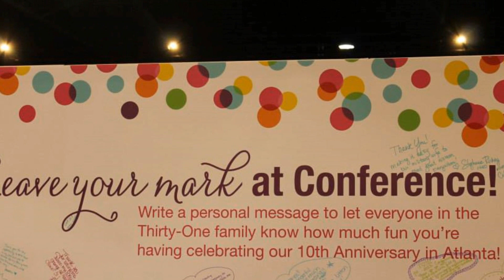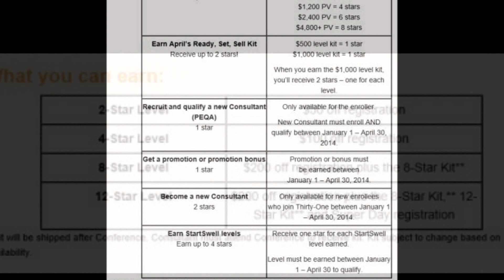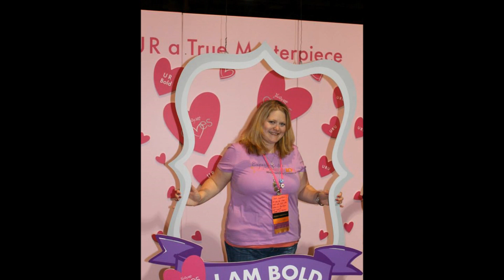National Conference 2013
What's Ahead With National Conference